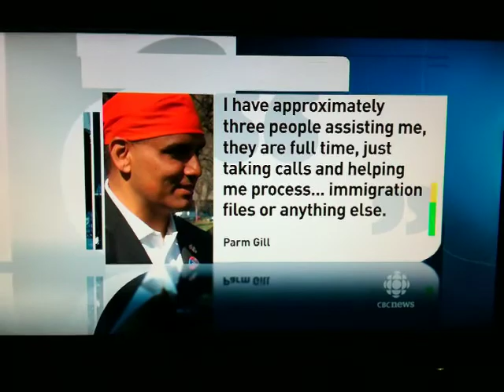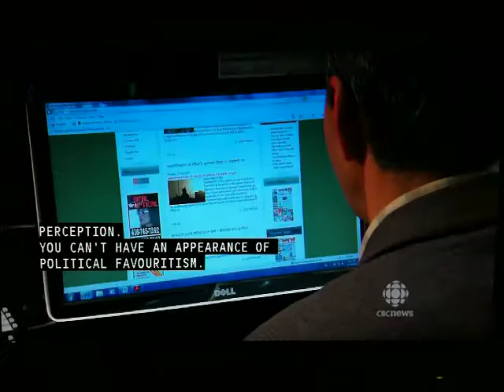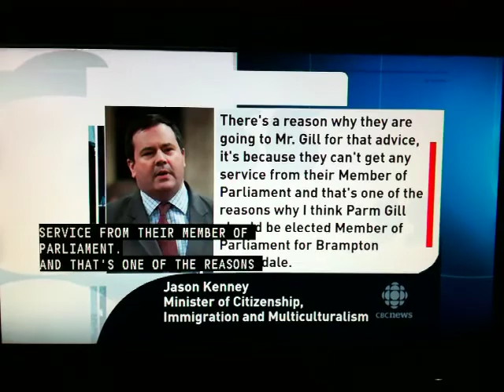Conservative Parm Gill involved in Jason Kenney's 'Ethnic' abuse of power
Conservative Parm Gill (Brampton) involved in Jason Kenney's (Immigration Minister) 'Ethnic' abuse of power !!